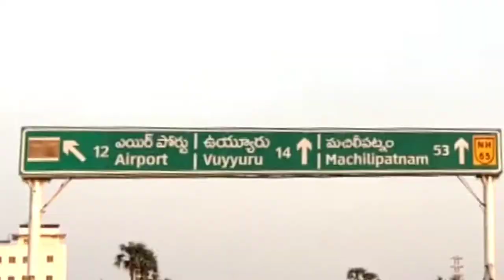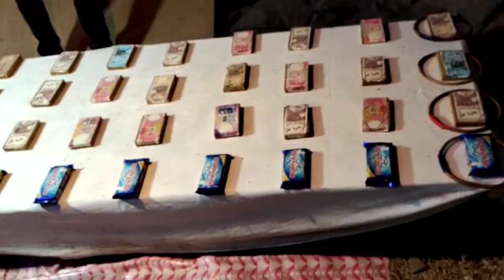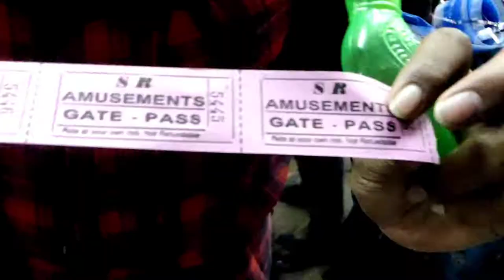ఉయ్యురు వీరమ్మ తల్లి తిరునాళ్ళు | Vuyyuru VeerammaTalli Thirunallu | kalyan kl vlogs Vuyuru tiranala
Notice- Vuyyuru Tiranala  is over...edhi last Friday (5-3-2021) shoot chesam tiranala last date was Monday (8-3-2021) please njoy our video thank you❤️❤️

Hi friends This time we came with more fun...here I provided the information about most famous Vuyyuru Veeramma Thalli Thirunaallu and also the history behind this tirunallu...many of us forgetting the village culture and these types of festivals I made this video that we want to give importance to the villages and these type of festivals...these festivals comes only once in a year...please watch full video u will definitely love it thank you. ❤️❤️❤️